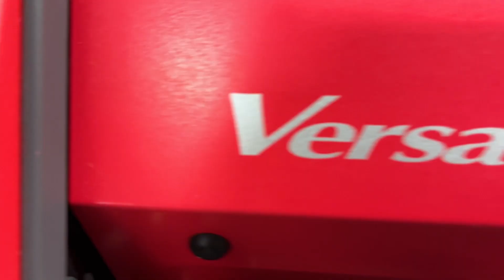Roland VersaExpress RF-640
S/N: KDQ6270